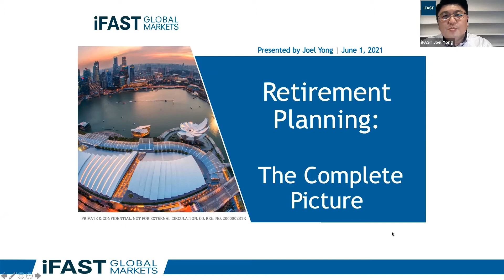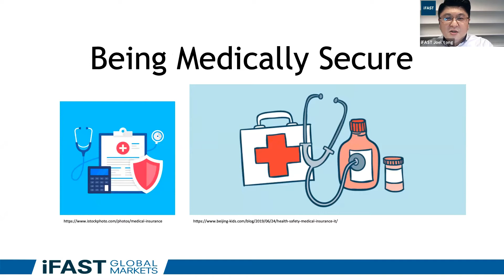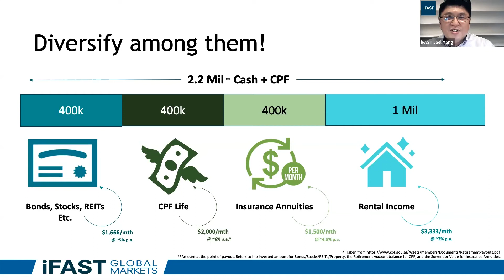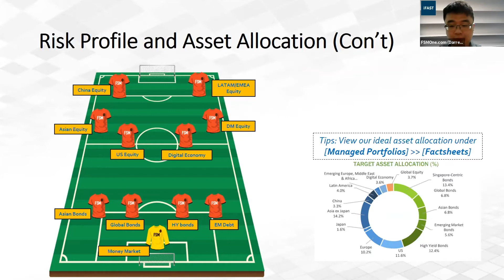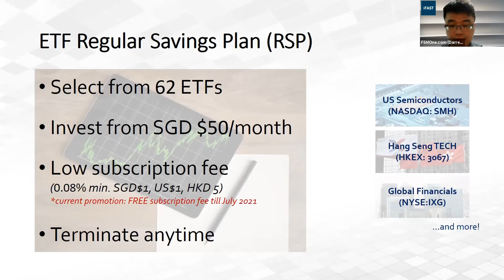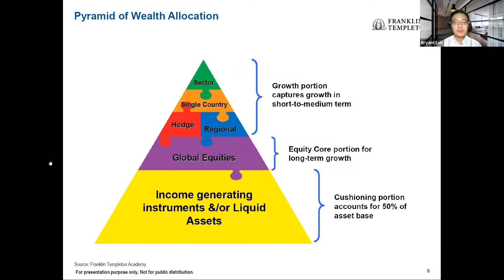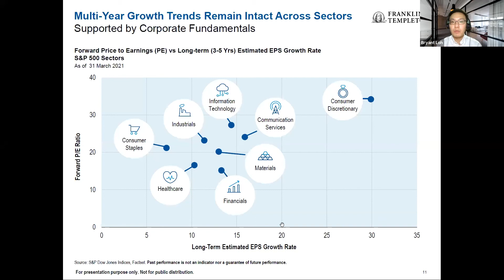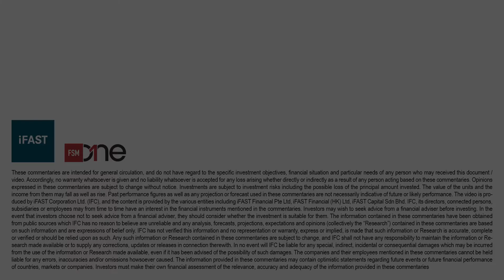Retirement Planning: When and How to Start And Who Should Start?